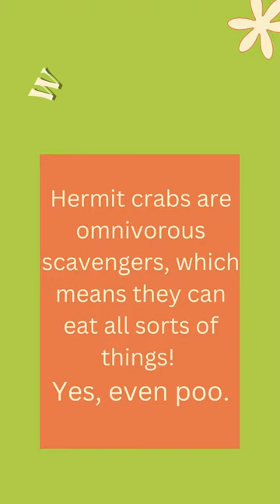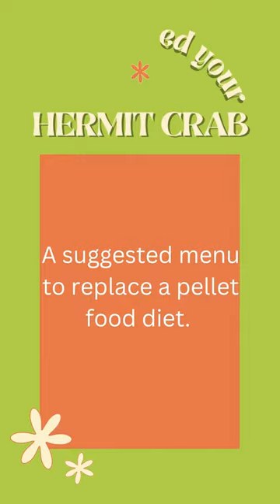What do hermit crabs eat?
Hermit crabs are scavengers and they can, and will, eat a wide variety of things. Their role in the environment is to keep our beaches clean.

For a more detailed list of what foods are safe or unsafe for hermit crabs visit our hermit crab feeding guide